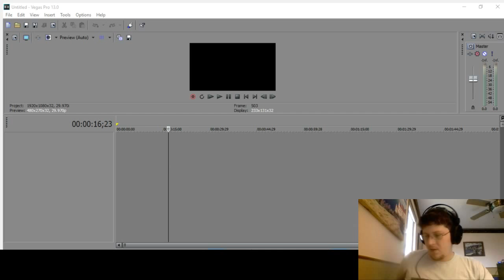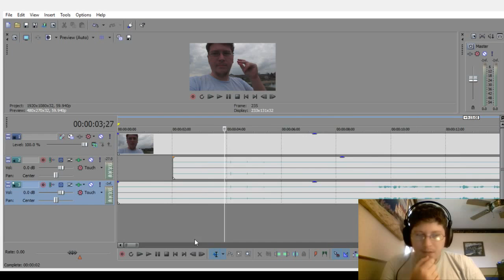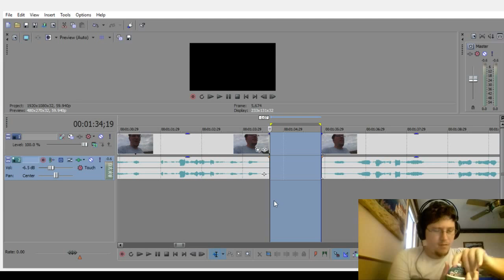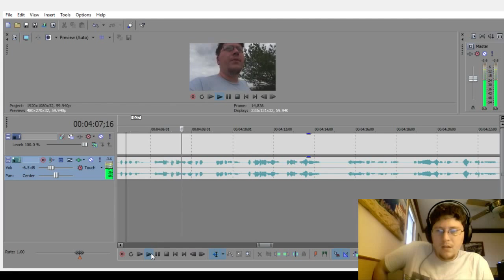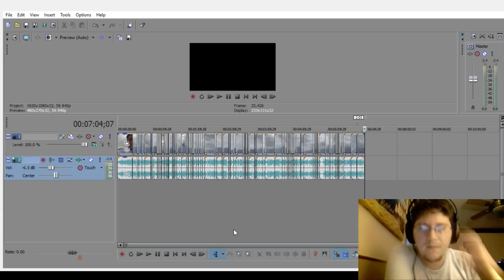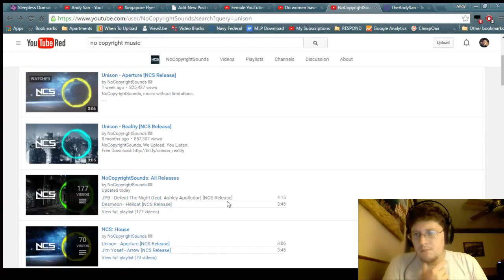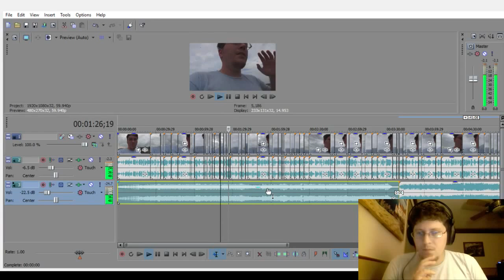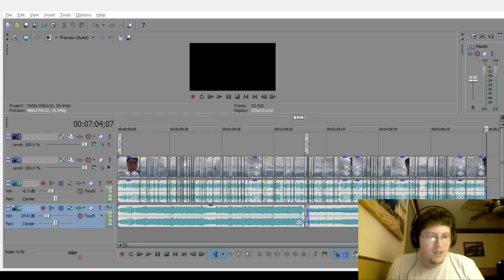Video Editing Livestream 01 - Do Women Have It Easier On YouTube Than Men?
My first-ever livestream where I edit videos!!

Pardon some of the technical difficulties in the stream as I'm still getting the hang of it :D

TheAndySan

**Tech Notes**

*Camera Used*

ASUS X550L Webcam

*Mic Used*

ZOOM H2N

*Programs Used*

Open Broadcaster Software 0.656b
Sony Vegas Pro 13.0 (Build 428) 64-Bit
Audacity 2.0.5